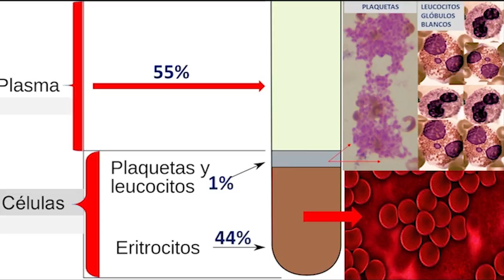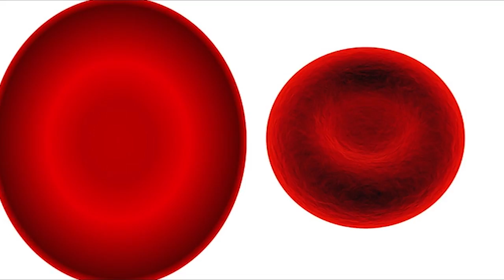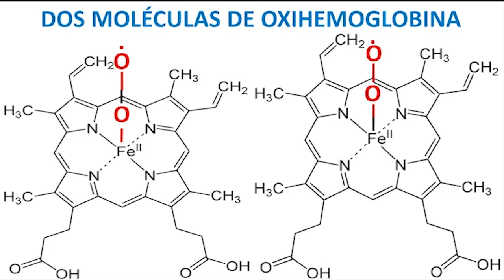Cómo ver sangre al microscopio? Qué se ve en nuestra Sangre al Microscopio?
Cómo ver la sangre al Microscopio? Qué se ve en nuestra Sangre al Microscopio? Forma sencilla para ver Plasma y Células Sanguíneas

Los beneficiarios más directos de este canal serán quienes estén en la docencia o estudiando Biología General, pero la sencillez y claridad con la que pretendo elaborarlos, permitirá que cualquier persona los aborde con relativa facilidad.

Espero también sus comentarios y sugerencias, con el fin de mejorar los videos publicados y los que estén por publicar.

También invito a que reenvíen los videos a quienes crean que les puede ser útiles. Mis mayores deseos para que disfruten del canal.